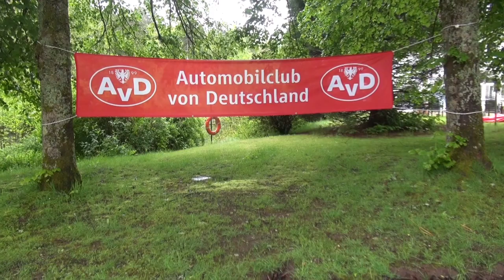Lions Fidelitas Classic Oldtimer-Rally und Hexennachtrally2024 in der Heilsbach bei Schönau T1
Durch den Roman Novaks Post in Facebook dies mitbekommen.
Der "Lions Fidelitas Classic" eV hatte eine Oldtimerrally mit dem AvD aufgestellt.

Auch die Hexennacht-Rally war mit dabei. Sowie einige Porsche vom Porscheclub Westpfalz aus dem Landkreis Pirmasens.
Infos

Trotz des Regens am Anfang gab es dann noch Sonne - Wolkenmix.
Es spielt keine Rolle wenn man was sahen oder wie ich filmen, bzw. Bilder machen will.

Und ich habe schon immer verschiedenes am Mann oder im Auto oder einfachen E-Bike.

Regenschirm alleine ist es nicht wenn man filmt. Dazu einige kleine Spanngurte um diesen an dem Einbeinstativ zu befestigen damit man 2 Hände frei hat.

Und als Fan von alten Autos habe ich mich von Anfang bis ziemlich am Schluss dort in der Heilsbach aufgehalten.
Wouw, wie hat es sich verändert. 1970 waren wir 3 Tage mit der Schule dort gewesen.

54 Jahre her. Mann bin ich alt und noch da.
Ja im Alter denkt man anders.
Aber ok, schauen sie, wenn sie wollen, wie ein "echter Zuschauer" das ganze so sieht.